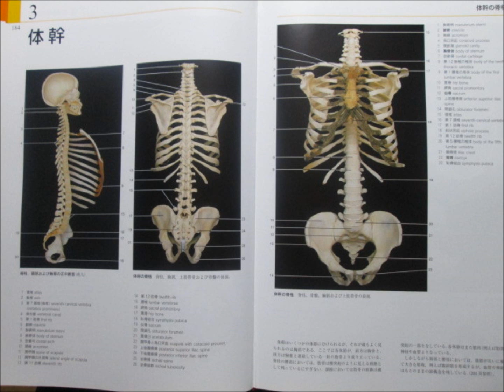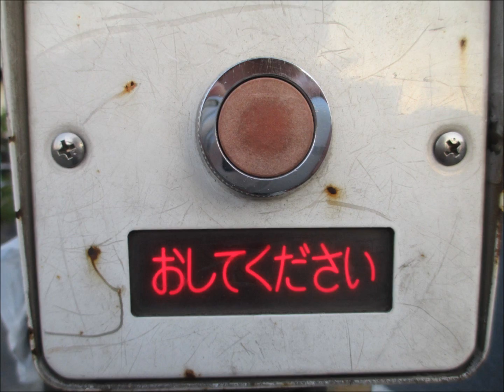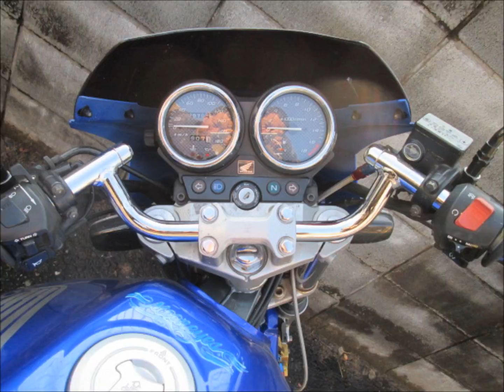Tome文芸館 大いなる兵士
声の出演：猫田みっけ　原作･画像：Tome館長

元「koebu」猫田みっけさんが演じてくださった！

のどかな平和そのものの田園風景。
風そよぎ、木漏れ日は揺れ、鳥が鳴く。

緑の海を渡るように草原を渡る、少女。
草原の真ん中で、少女は兵士を見つけた。

とんでもなく大きな兵士だった。
少女の腰がやっと兵士の小指の太さ。

兵士は草の上に仰向けに倒れていた。
巨大な機関銃をしっかり抱えている。

少女は唇を少し開いて、夢見る表情。

片耳に足を掛け、少女は兵士の顔に登る。
剃り残しの髭があるから登りやすい。

上唇を踏みながら鼻の穴を覗いてみる。
穴は暗く、鉄柵状の鼻毛が伸びている。

顎の端に立つと断崖にいるような気分。
遠くに教会の屋根の十字架が見えた。

鎖骨近くの皮膚に触れてみたら温かい。

耳を当ててみると鼓動が聞こえた。
木の幹の樹液の流れる音に似ていた。

（この人、生きているんだ！）

世間知らずな少女は頬を赤らめる。
その途端、兵士の胸から転げ落ちた。

どこかに穴でも空いていたのだろう。

落ちたところは、とても不思議な場所。
まるで戦車の操縦室のように見えた。

操縦席もあった。すぐに少女は腰掛ける。

奇妙な形のハンドルとレバーがある。

わけのわからないボタンが並んでいる。
ひとつのボタンを少女は押してみる。

正面の窓が上に開く。青空が見えた。

レバーを引いてみると、衝撃があった。

見下ろす風景。見覚えのある家々。
大きな靴先が見える。兵士の靴だ。

大いなる兵士が立ち上がったのだ。

ハンドルをまわすと、風景がまわる。
窓から見える風景は兵士の視界なのだ。

少女は適当にボタンを押してみる。
機関銃が持ち上がり、火を噴いた。

教会の屋根が十字架ごと吹っ飛んだ。

さらに少女は別のボタンを押してみる。
なにかが空を飛んでゆく。爆発する。

山が消えた。手榴弾かもしれない。

大いなる兵士の中で少女はもう夢中。
片っ端から次々とボタンを押してゆく。

もう誰も少女を止められない。

[ Great Soldier ]

Countryside scenery of idyll peace itself.
The wind blew, the sunbeams trembled, the birds sang.

A girl crossing the grassland over the green sea.
In the middle of the meadow, the girl found a soldier.

It was the terrible big soldier.
Finally the girl's waist is the thickness of the soldier's little finger.

The soldier was lying on his back on the grass.
He holds a huge machine gun securely.

The girl opens her lips a little, dreaming expression.

Put a foot on one ear, the girl climbs up on the face of a soldier.
It is easier to climb because there are beards left behind.

She peeps into the nostril while stepping on the upper lip.

The nostrils are dark,
nose hair like steel fence extends.

She felt like she was at a cliff when standing at the edge of his chin.
She saw the cross of the roof of the church in the distance.

Touching his skin near the clavicle is warm.

She listened to it and heard a heartbeat.
It was similar to the sound of the sap of the tree trunk.

(This person is alive!)

The girl doesn't know the world and blushes his cheeks.
At that moment she ran down from the soldier's chest.

It seems that there was even a hole somewhere.

The place where she fell is a very magical place.
It looked like a cockpit of a tank.

There were also seats. The girl sits quickly.

There are strange shaped handles and levers.

Unrecognized buttons are lining up.
The girl pushes a button.

The front window opens up. She saw the blue sky.

She pulled a lever and had a shock.

A landscape overlooking. Familiar houses.
She can see big shoes. It's the soldier's shoes.

The great soldier got up.

Rotate the handle, the landscape turns.
The landscape seen from the window is the soldier's sight.

The girl suitably pushes the button.
The machine gun lifted and burned a fire.

The roof of the church blew away with the cross.

Furthermore the girl presses another button.
Something fly through the sky. Explode.

The mountain has disappeared. It may be a hand grenade.

Among the great soldiers the girl is already crazy.
Push the button one after another from one end.

Nobody can stop the girl anymore.